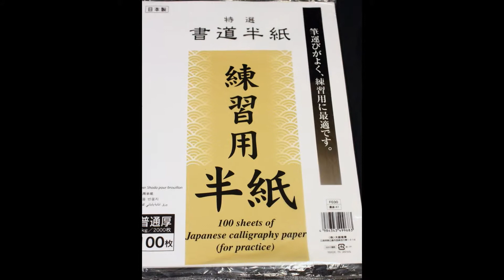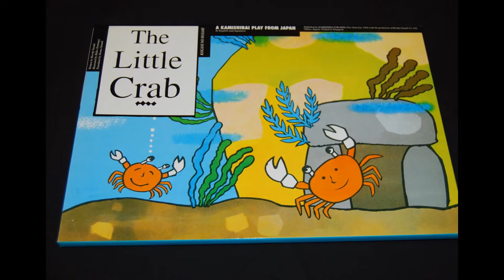Japan Discovery Box: Visual Arts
No Description